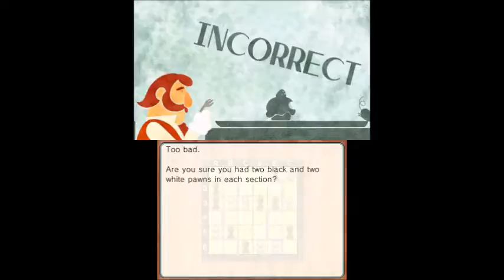SCWRM Plays Professor Layton and The Miracle Mask Part 25 - Layton: Other M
It seems the miracle that happened at Tingly Town was another complicated trick set up by the Masked Gentleman. Is there no way to stop its madness?
Reguardless, Layton and the team discuss the situation with Angela and Henry; maybe by having access to anything useful of Monte d'Or the professor can find a solution.

Professor Layton and the Miracle Mask is played by Pedro.